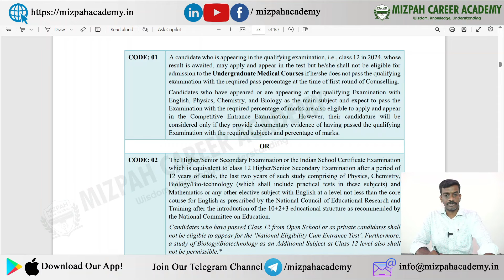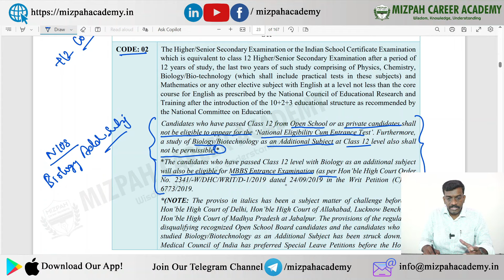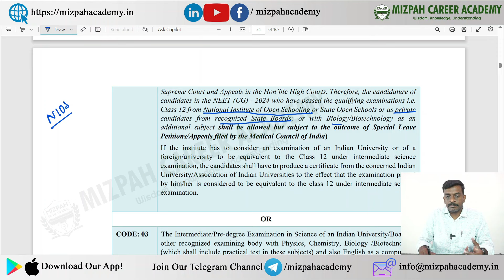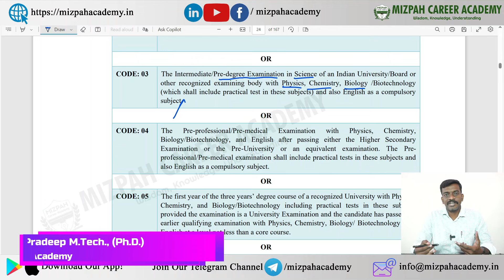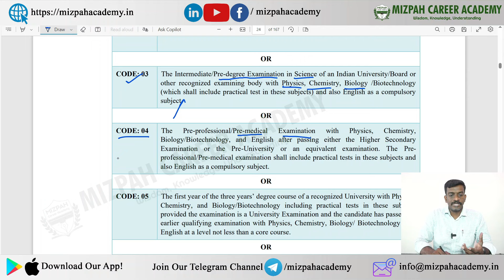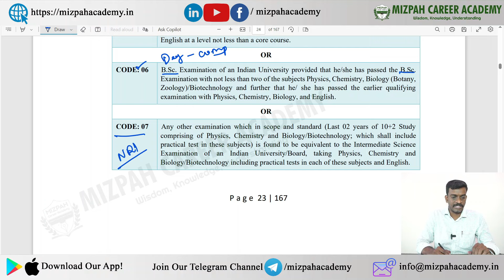NEET 2024 Qualifying Examination Codes Explained - NIOS and Private Candidates Eligibility for NEET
NEET 2024 Qualifying Examination Codes Explained - NIOS and Private Candidates Eligibility for NEET UG 2024 - Biology as Additional Subject Eligible
NEET 2024 Application Registration Demo - How to Apply for NEET 2024 Online - Step by Step Demo - No Upper Age Limit - How to Upload Fingerprint - How Many Applications Needed for Studying MBBS in India -NEET 2024 - Documents Required for NEET Registration

5 Months Plan to Score 650+ in NEET 2024 - Last 5 Months Ultimate Strategy - How to Crack NEET 2024 in 5 Months - Can I Crack NEET 2024 In 5 Months - Complete Study Plan Based on Latest NMC Syllabus - Master NEET 2024 in 5 Months! 🔥Ultimate Study Plan for a 650+ Score | Last-Minute Strategy Revealed

Ready to transform your NEET 2024 journey? 🌟 Join me on this epic ride as we unveil the ultimate 5-month study plan tailored for success! From cracking the latest NMC syllabus to strategic tips, this video is your roadmap to a stellar 650+ score. 🚀 Don't miss out – it's time to conquer NEET 2024 and make your dreams a reality! 💡✨

கற்பித்து கல் !
மகிழ்வித்து மகிழ் !!